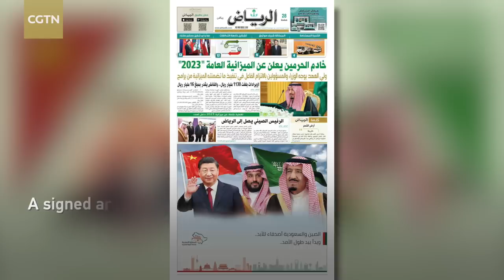Xi wraps up Saudi Arabia visit with fruitful outcomes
Chinese President Xi Jinping on Saturday wrapped up his four-day Mideast trip after attending the first China-Arab States Summit and the China-Gulf Cooperation Council (GCC) Summit and paying a state visit to Saudi Arabia. Xi's landmark Mideast trip from Wednesday to Saturday ushered in a new era of all-round and in-depth development of relations between China and Arab states, between China and the GCC, and between China and Saudi Arabia, said Chinese State Councilor and Foreign Minister Wang Yi on Saturday.